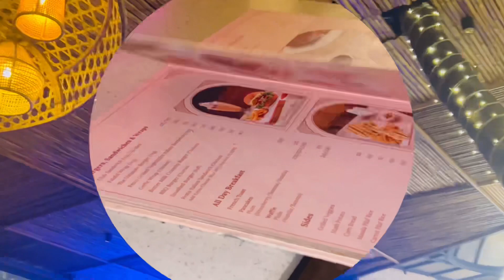मेरे दोस्त तो धोखेबाज़ निकले 😢